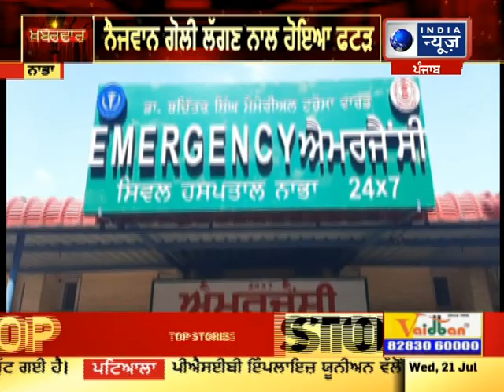Special Program :Khabardar ਚ ਦੇਖੋ Punjab ਚ ਹੋਇਆ ਵਾਰਦਾਤਾਂ ਤੇ Punjab Police ਦੀਆਂ ਸਫਲਤਾਵਾਂ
Special Program :Khabardar ਚ ਦੇਖੋ Punjab ਚ ਹੋਇਆ ਵਾਰਦਾਤਾਂ ਤੇ Punjab Police ਦੀਆਂ ਸਫਲਤਾਵਾਂ   India News Punjab